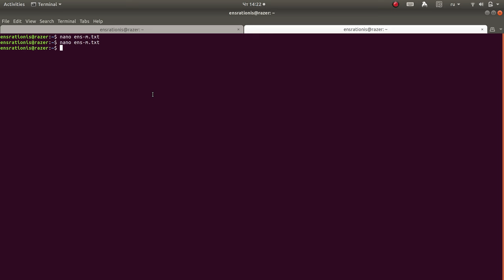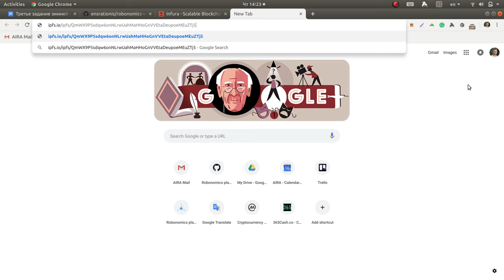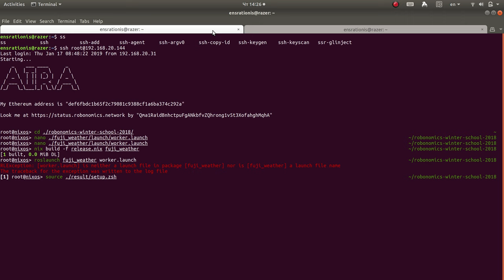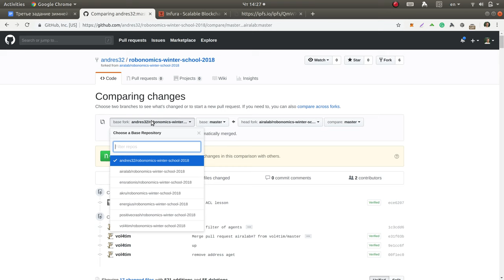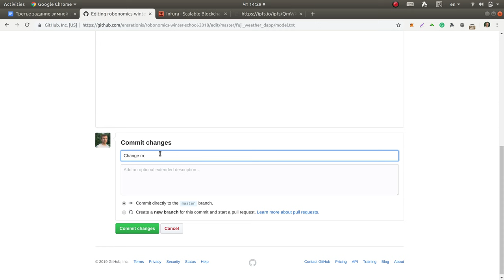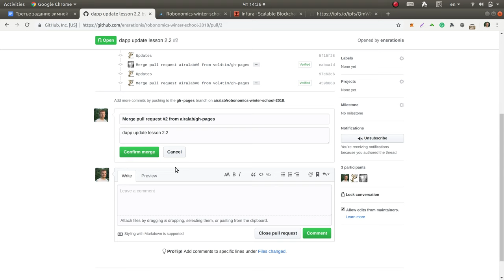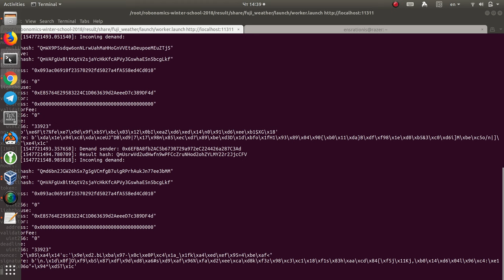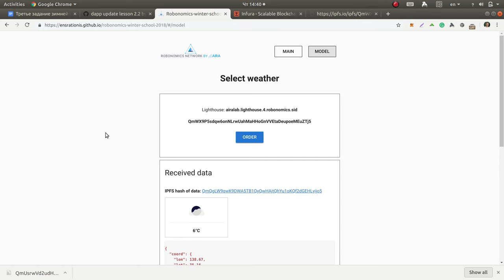Часть №2 Урок #2: Cоздаём свой поток данных в Робономике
[RU]:  Cоздаём свой поток данных в Робономике

[EN]: create your own data stream in the Robonomics network

An example of a command to add a file to the public ipfs node on the infura service: